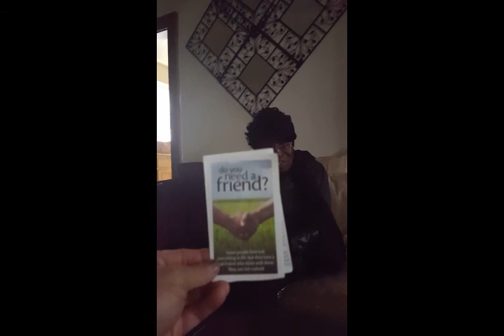Evangelist Leano Lucas (92 years young) - testimony, trusting in Jesus, teaching the Father's love